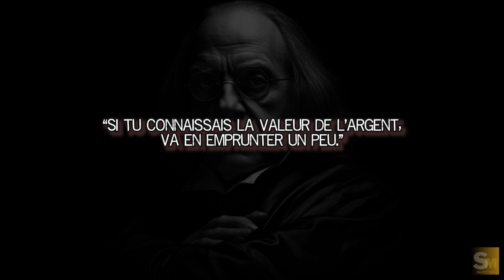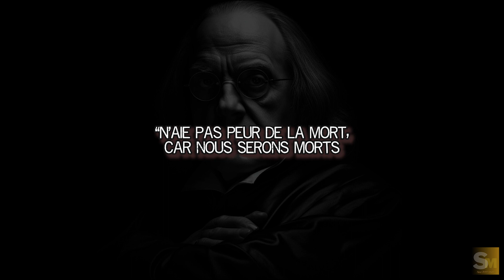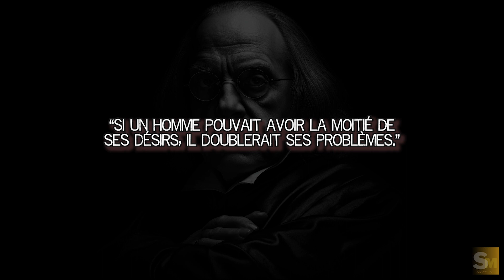"Sagesse pour le Succès : Citations de Benjamin Franklin"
Découvrez la sagesse intemporelle de Benjamin Franklin et laissez-vous inspirer par ses citations pour le succès et l'épanouissement personnel. Apprenez de ses précieux conseils de vie et améliorez-vous chaque jour. Regardez la vidéo et embrassez le chemin vers un avenir meilleur!